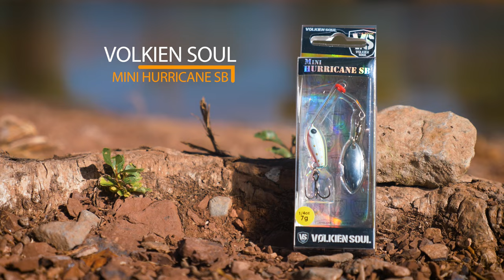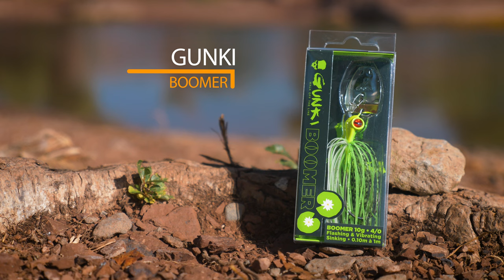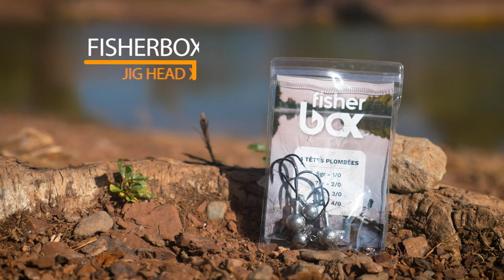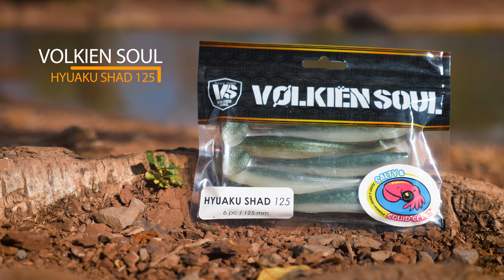FISHERBOX #60 - Présentation des leurres